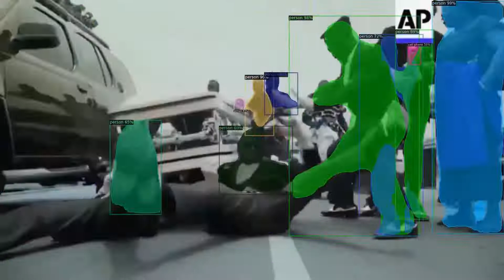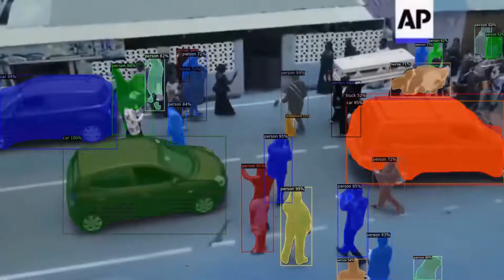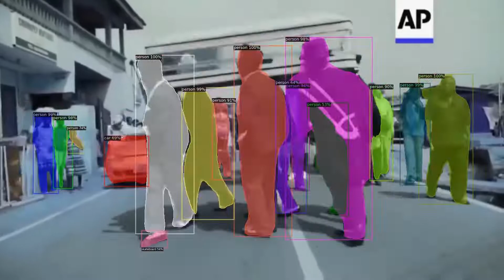AI Detects Objects in Coffin Dance | Detectron2 by Facebook Research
Applying Object Detection on the anthem of 2020.

Created with Detectron2 from Facebook Research.